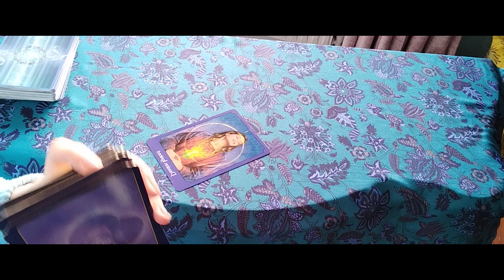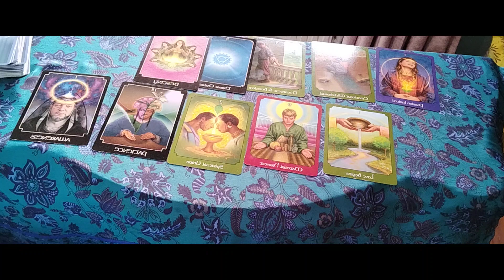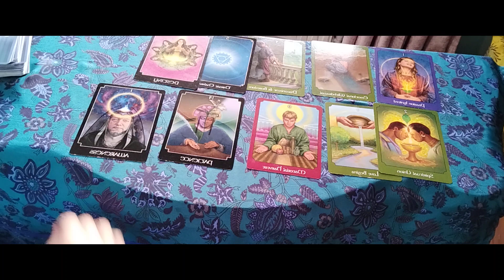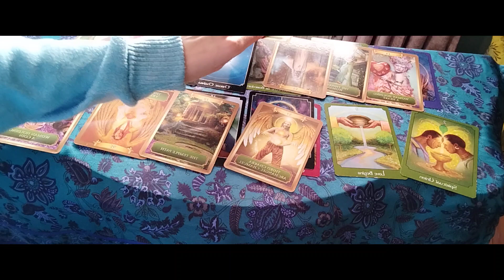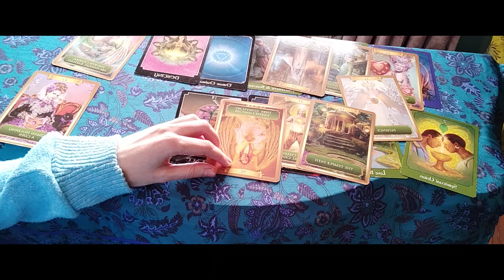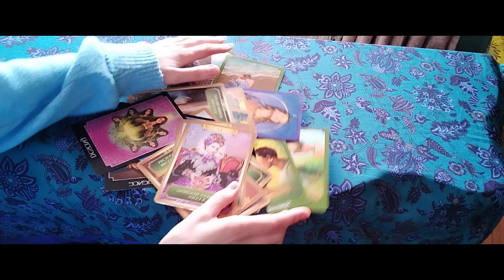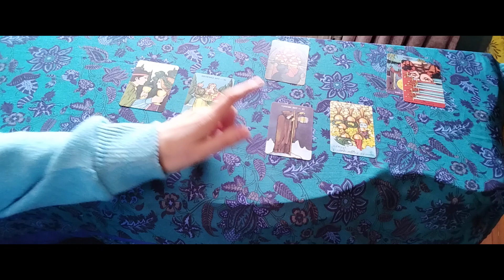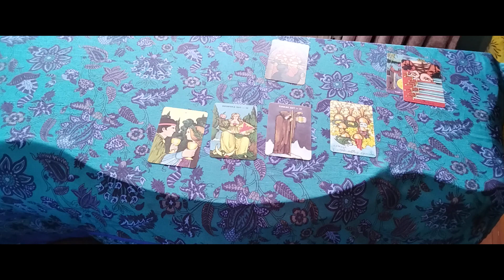Tarot Reading with your Angels 😇